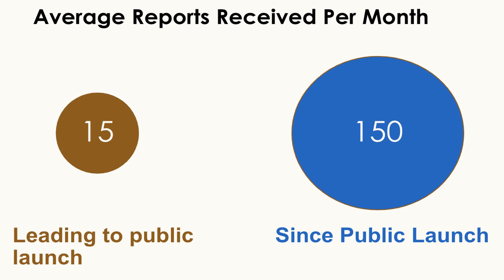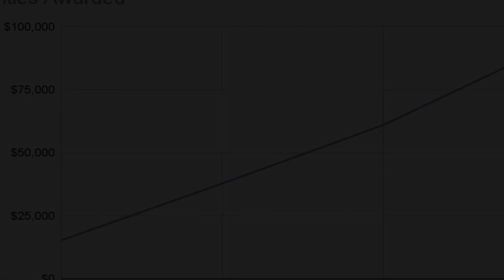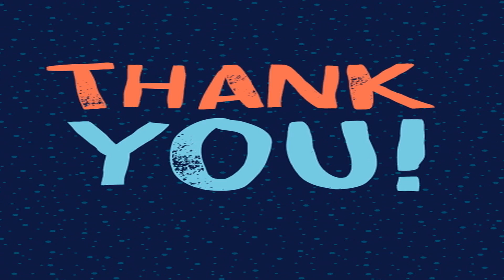LinkedIn Bug Bounty Program | Analysis of a blog post by Linkedln Enginnering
A summary of LinkedIn's public bug bounty program on its one-year anniversary, reflecting on its journey, successes, learnings, and the significance of bug bounty programs in ensuring online platform security.

Read the full article to learn more about this program